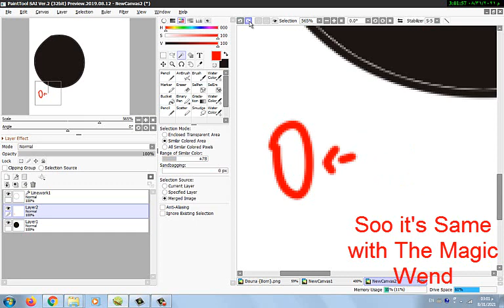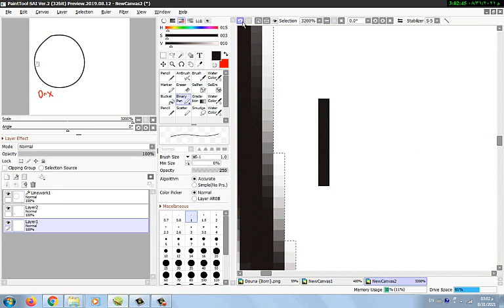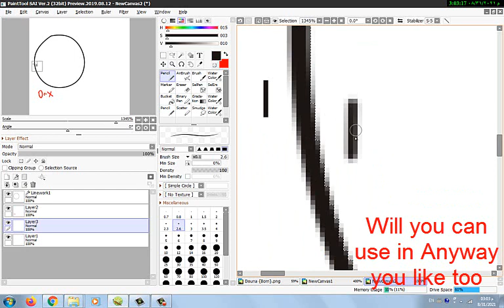She's just asked me for Magic Wend on Paint tool sai Ver 2